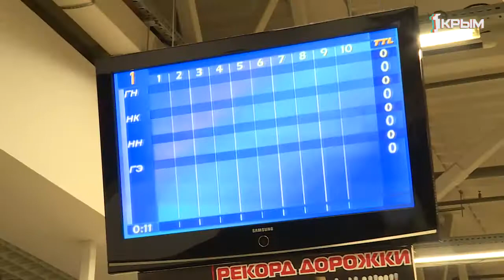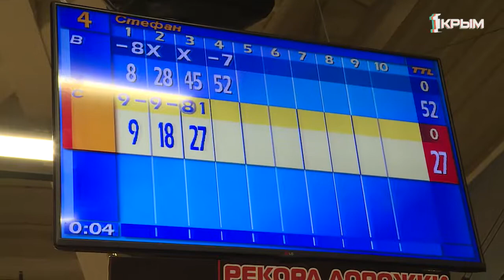В Симферополе прошел первый крымский чемпионат по боулингу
Прицельное катание шаров по паркету: развлечение или спорт? Подробнее в сюжете Стефана Филатова